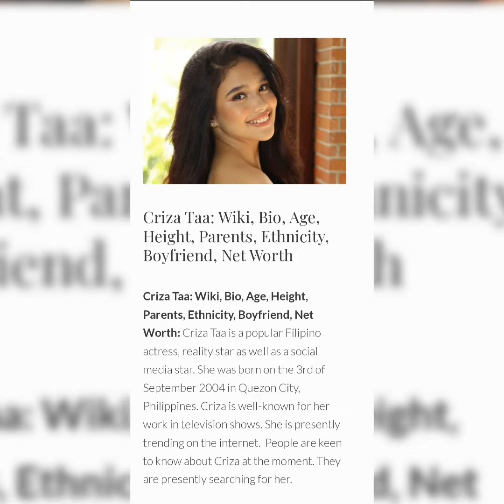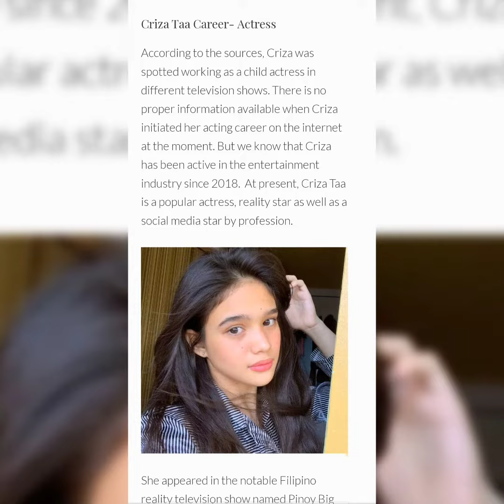Criza Taa is a popular Filipino Actress, reality star as well as a social media star. 😍😍😍😍😍😍😍😍😍QUEEN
Criza Taa: Wiki, Bio, Age, Height, Parents, Ethnicity, Boyfriend, Net Worth
Criza Taa: Wiki, Bio, Age, Height, Parents, Ethnicity, Boyfriend, Net Worth: Criza Taa is a popular Filipino actress, reality star as well as a social media star. She was born on the 3rd of September 2004 in Quezon City, Philippines. Criza is well-known for her work in television shows. She is presently trending on the internet.  People are keen to know about Criza at the moment. They are presently searching for her.

Criza Taa
Criza Taa
In this post, you will get to know about Criza, her life, family, career, television shows, net worth, lifestyle. boyfriend, net worth, etc. We have covered everything about Criza Taa for our beloved readers in this post.  At the end of this post, you will be familiar with her. So scroll down to read this post to know everything about Criza Taa!

She was born on the 3rd of September 2004. The birthplace of Criza is Quezon City, Philippines. And Criza belongs to the Filipino nationality. The current age of the popular Filipino actress Criza Taa is 17 years and 5 months old as of February 2022. She will turn 18 in September 2022. And the zodiac sign of Criza is Virgo as per her date of birth.

Criza Taa

The popular Filipino actress Criza celebrates her birthday with her family on the 3rd of September each year.  She has not mentioned her school and education. But by looking at Criza’s current age, we can assume that she must be pursuing her high school studies at a reputed school.

Criza Taa Family
There is no proper information available regarding Criza’s family on the internet at the moment. After doing a lot of research, we were not able to find the names of her parents on the internet at the moment. As per the research done by us, Criza’s mother is no longer alive. Unfortunately, Criza’s mother passed away on the 4th of October 2021.  But Criza has not told the reason for her mother’s demise.

She has never mentioned her father. It seems that she doesn’t want one to know about her parents. This may be the reason that Criza has kept the identity of her parents to herself as of now. We don’t know whether Criza has siblings or not.  Because Criza has not provided any information regarding her siblings on the internet so far.

Criza Taa’s Physical Appearance
Criza has a likable physical appearance. And  Criza is 5 feet and 2 inches tall by height. The weight of Criza’s body is around 45 kg. The popular Filipino actress Criza has black color beautiful eyes as well as black color long shining hair. She belongs to the Asian ethnicity. She is pleasing, gorgeous, ebullient, and talented. And she has an elegant personality. She has an attractive face with a cute smile.

Criza Taa
Criza Taa Career- Actress
According to the sources, Criza was spotted working as a child actress in different television shows. There is no proper information available when Criza initiated her acting career on the internet at the moment. But we know that Criza has been active in the entertainment industry since 2018.  At present, Criza Taa is a popular actress, reality star as well as a social media star by profession